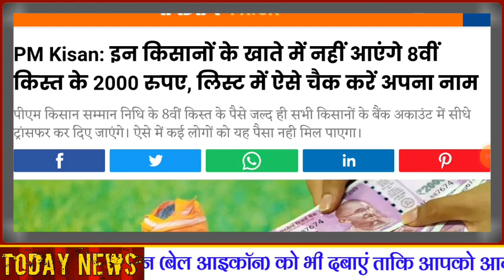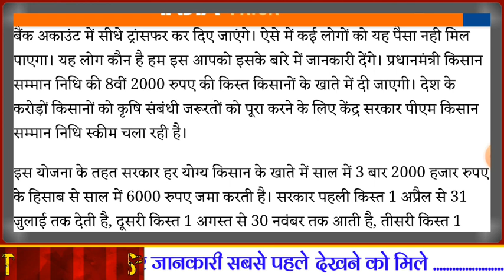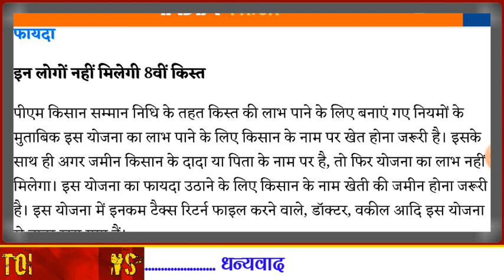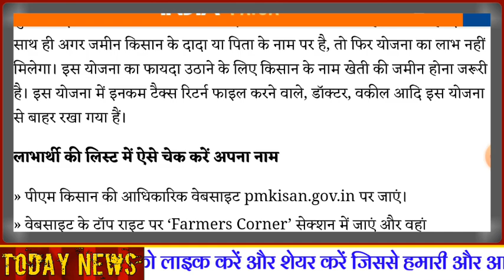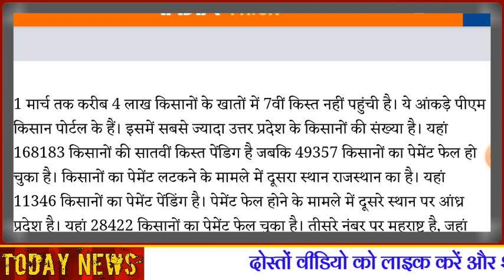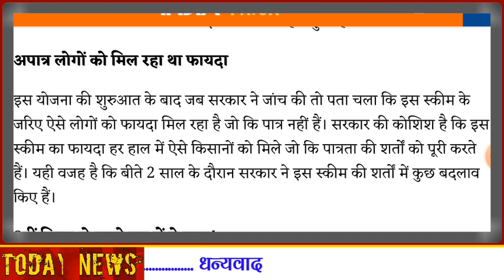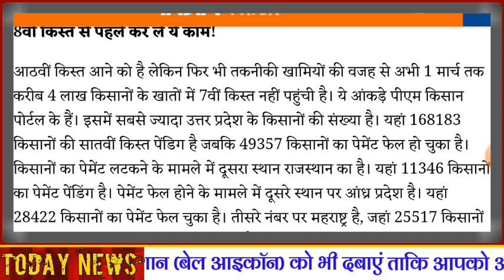किसान सम्मान निधि 2021 :- इन किसानों को अभी 2000 नही मिलेगा, मोदी का बड़ा ऐलान । जानिए पूरी जानकारी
किसान सम्मान निधि 2021 : - अब इन किसानों को 6000 रुपया नही मिलेगा , मोदी की घोषणा । जानें पूरी जानकारी Kisan Yojana 2021
किसान योजना पर मोदी का फिर ऐलान ।।
अब इन किसानों को 2000 रु की किस्त नही मिलेगी ।।
प्रधानमंत्री किसान सम्मान निधि में बड़ा बदलाव ।।
किसान सम्मान निधि पर नया नियम आया ।।
जानिए किन-किन किसानों को अब 6000 रुपया नही मिलेगा ।।
पूरी जानकारी वीडियो में देखे .

                              किसान सम्मान निधि 2021 पर मोदी की फिर बड़ी घोषणा ।। मोदी सरकार का फैसला, ऐसे किसानों को अब 6000 रुपया नही मिलेगा ।। मोदी सरकार ने इन किसानों पर कसा शिकंजा ।। जानें कौन-कौन से किसानों को 6000 रुपया नही मिलेगा ।।

                                                  ऐसे किसानों को 6000 रुपया मिलना बंद होंगा  :-

1 . एक परिवार में कई किसान लेते है 2000 रु की किस्त तो उन पर कानूनी कार्यवाही की जाएगी और उनका 6000 रुपया मिलना बंद किया जाएगा ।।

2 . ऐसे किसान जिनके पास खुद की खेती योग्य भूमि है ही नही तो उनको भी किया जाएगा बाहर ।।

3 . ऐसे किसान जो अमीर है और टैक्स भरते है तो उनको भी नही छोड़े जाएगा ।। ऐसे किसानों के लिए पेन कार्ड अनिवार्य किया जाएगा ।। जिससे इन किसानों को बाहर किया जाएगा ।।

4 . वही अन्य नियमों का उल्लंघन कर लेने वाले किसान भी इस योजना के दायरे से बाहर होंगे ।।

                                                       तो इन किसानों को अभी 2000 रुपये की किस्त मिलना बंद होंगी क्योकि इनकम टैक्स विभाग और कृषि विभाग मिलकर देश के सभी किसानों की जांच करेंगे ।। जिसके बाद अयोग्य किसानों को बाहर किया जाएगा ।।

किसान सम्मान निधि पर फिर से बड़े बदलाव ।।
किसान सम्मान निधि में 2000 रु किस्त बंद होंगी ।।
अब बड़े पैमाने पर किसानों की जांच की जाएगी ।।
कई किसानों को अब 6000 रुपया नही मिलेगा ।।

किसान सम्मान निधि योजना 2021

                  ।। धन्यवाद ।।
         ।। जय हिंद । जय भारत ।।
                ।। वंदे मातरम ।।

किसान सम्मान निधि 2021 ,किसान योजना 2021, किसान सम्मान निधि की प्रक्रिया ।।

Full Ditail
Big Update

Kisan Yojna 2021 Latest News .
Modi Govt Yojna Taza Update .

Exclusive News .
किसान सम्मान निधि 2021
प्रधानमंत्री किसान सम्मान निधि 2021
किसान सम्मान निधि 7वी किस्त
प्रधानमंत्री किसान सम्मान निधि प्रक्रिया
किसान सम्मान निधि लिस्ट
प्रधानमंत्री किसान लोन योजना
प्रधानमंत्री किसान सम्मान निधि क्या है
प्रधानमंत्री किसान सम्मान निधि लिस्ट
किसान सम्मान निधि आवेदन प्रक्रिया
किसान योजना 2021 आवेदन जानकारी
प्रधानमंत्री किसान सम्मान निधि ऑनलाइन आवेदन प्रक्रिया
किसान सम्मान निधि सुचि
प्रधानमंत्री किसान सम्मान निधि रजिट्रेशन
प्रधानमंत्री किसान सम्मान निधि 7 वी किस्त
प्रधानमंत्री किसान सम्मान निधि FTO
प्रधानमंत्री किसान सम्मान निधि 2000 रुपये
किसान सम्मान निधि मोदी की नई घोषणा
किसान सम्मान निधि का लाभ कैसे ले
पीएम किसान सम्मान निधि की सम्पूर्ण प्रक्रिया
पीएम किसान योजना 2021
पीएम किसान योजना लिस्ट

ताजा खबर

Prdhan Mantri Kisan Yojna .

Exclusive News
Exclusive Riport